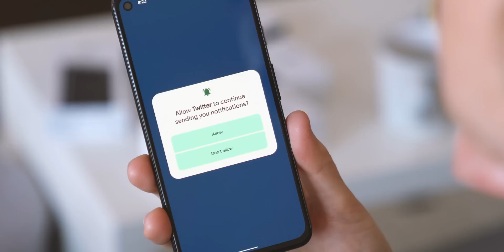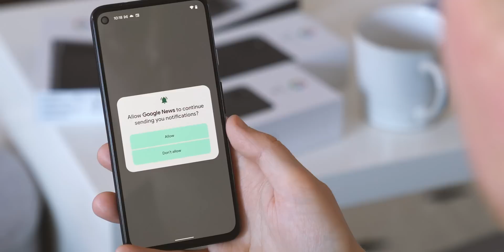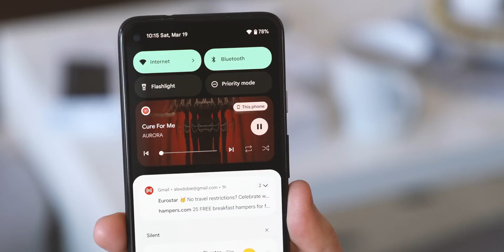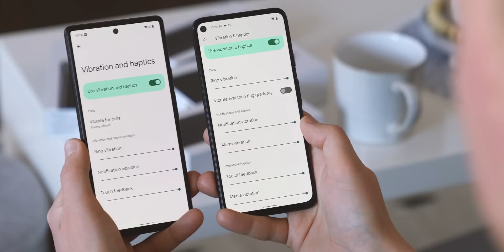Android 13 Developer Preview 2: What's new + Top features in March 2022 build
The second developer preview of Android 13 is upon us, bringing more new features ahead of launch later in the summer. Here are the top new features we've spotted in this latest build.